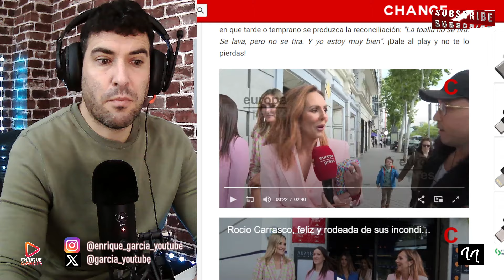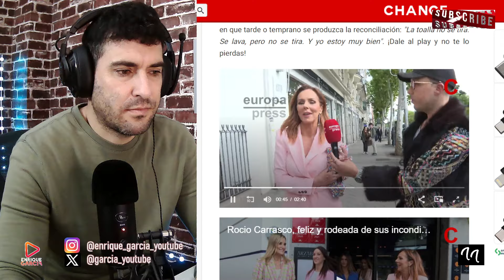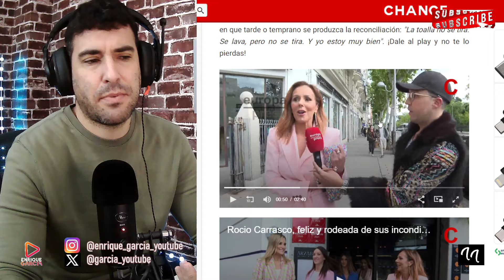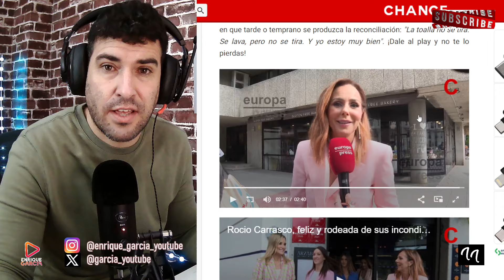LLAMAMIENTO DE ROCÍO CARRASCO A SUS HIJOS, PARA UNA RECONCILIACIÓN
GRUPO WHATSAPP AVISOS DIRECTOS Y VÍDEOS👇
X @garcia_youtube
SI QUIERES SER INFLUENCER